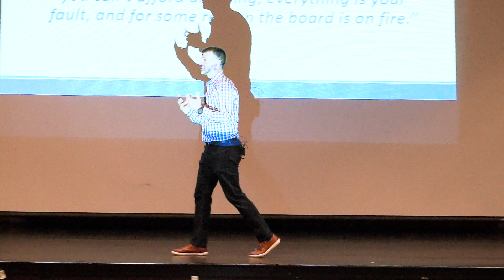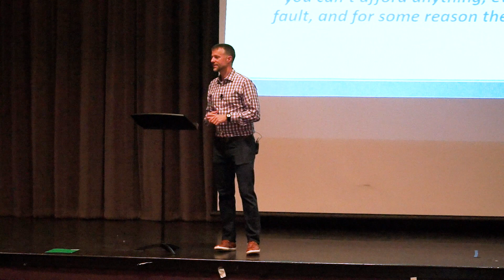Have you ever seen a hearse pulling a Uhaul? How to make your life count.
Your life matters (Jack Birsch—have you ever seen a hearse pulling a Uhaul?)
But how much it matters and how significant it will be is UP TO YOU!
How to lead a life of significance—begin with the end result in mind
What will your funeral be like?  How am I going to live?
How to make your life count.
Obsessed with serving others and giving your life away, you will have success in this life.
Hold a crown above people’s heads
The more you serve others the more you